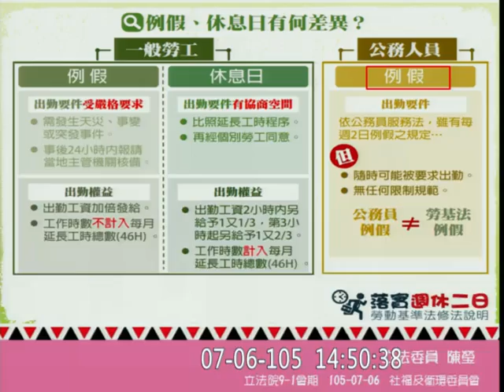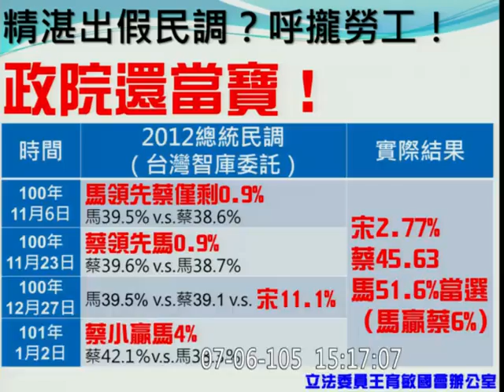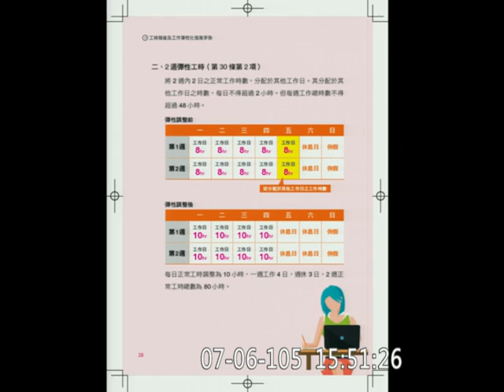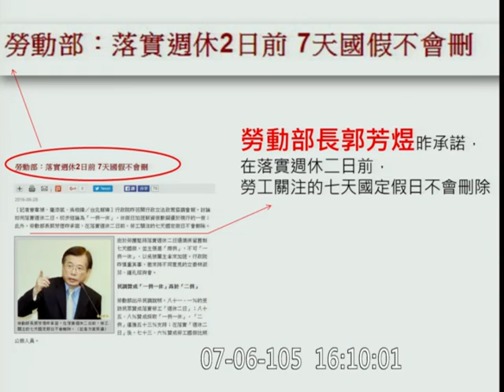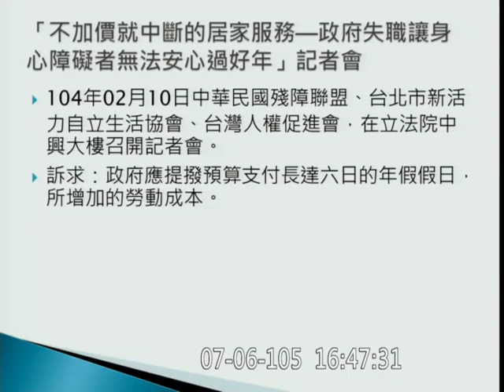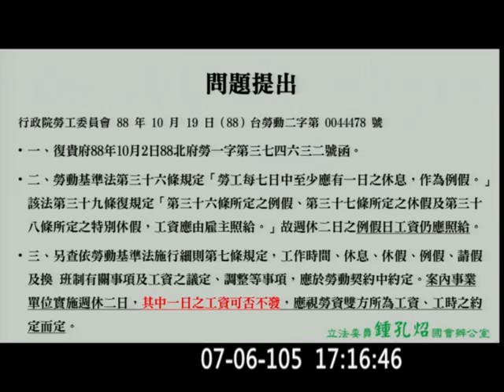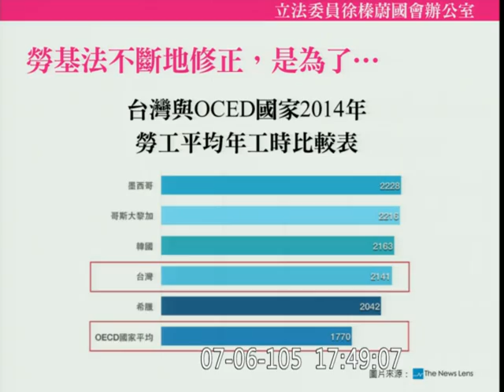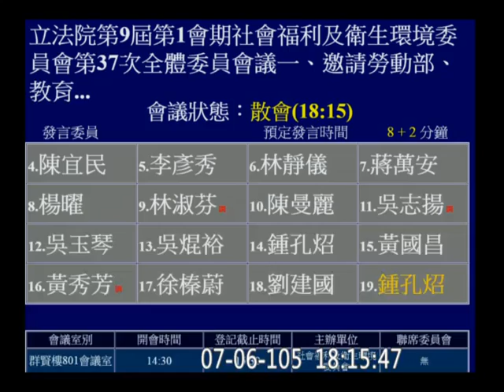20160706 一例一休 勞工消失的七天假 洪慈庸 王育敏 陳宜民 李彥秀 林靜儀 蔣萬安 林淑芬 吳焜裕 鍾孔炤 黃國昌 劉建國 社福衛環 【立法院演哪齣？】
勞動部 郭芳煜
一、邀請勞動部、教育部就「兩原則實施一週年後檢討以及未來大專院校兼任助理如何全面勞僱化」列席報告，並備質詢。二、邀請勞動部就「週休二日制度採一例一休與刪除國定假日七天政策修法，如何有效降低台灣勞工長工時」列席報告，並備質詢。